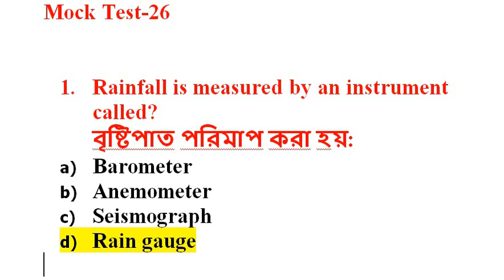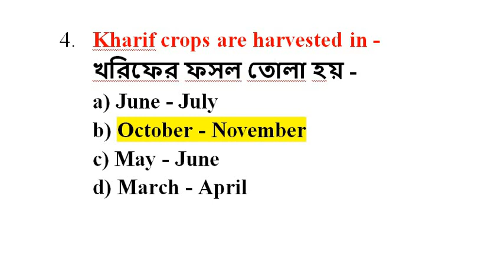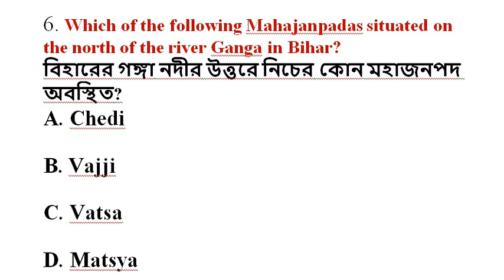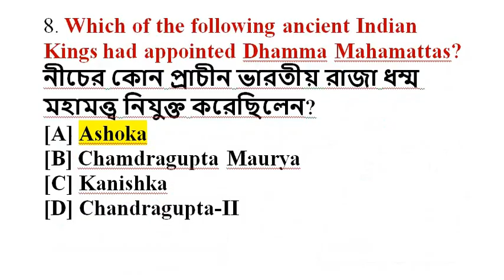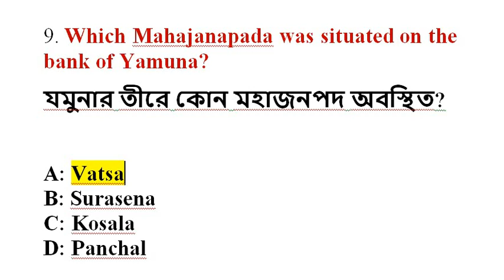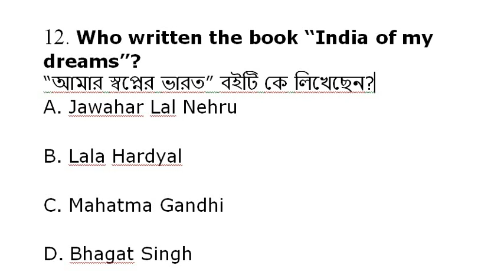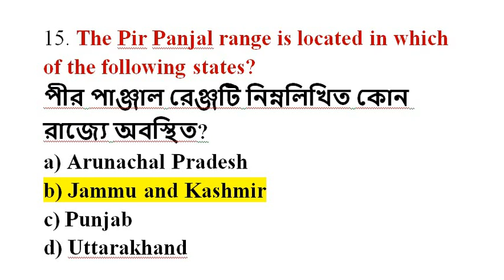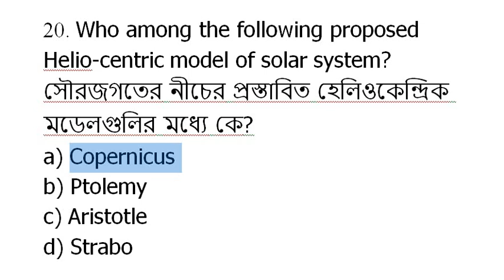Mock Test 26 || LDC || Agri-Assistant | Group -D | MTS | TET || other exam 2021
Let's see how you are all join with us (Tutorial Video) 2021
How to join with us through Teachmint App (Tutorial Video) 2021 JRBT Exam 2021
Your Teacher Let's Crack Tripura Exam has invited you to join

Classroom: JRBT Exam 2021
Subject: All Subjects
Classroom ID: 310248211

Classroom: TRBT (Arts) Exam 2021
Subject: All Subjects
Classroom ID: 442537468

Tripura jrbt
Upcoming Tripura exam
LDC important
JRBT exam